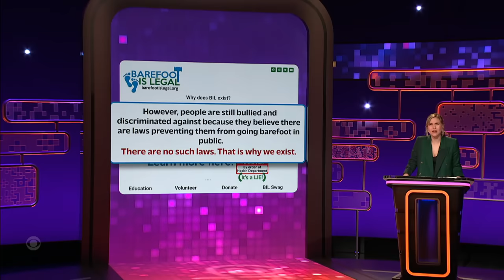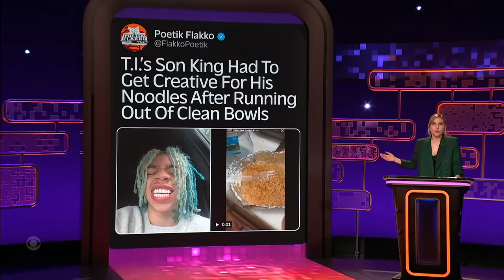Barefoot Influencers Are Rubbing Their Toes All Over the Internet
Taylor Tomlinson welcomes panelists Jon Daly, Natasha Leggero, and Moshe Kasher into the group chat! They discuss a year of date nights at Applebee's, the growing wave of barefoot influencers, and T.I.'s son making an aluminum foil plate to avoid doing dishes.